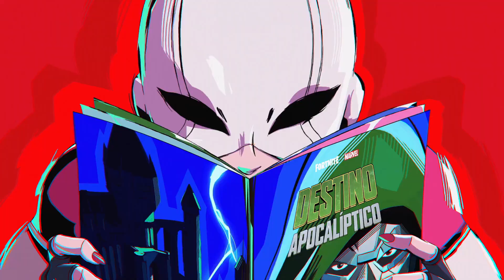Boa Leitura!!! 💥✨💜✨💥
Boa leitura! Vamos continuar!

É melhor estar lá, ou você pode acabar irritando a Gwen (não é uma boa ideia)